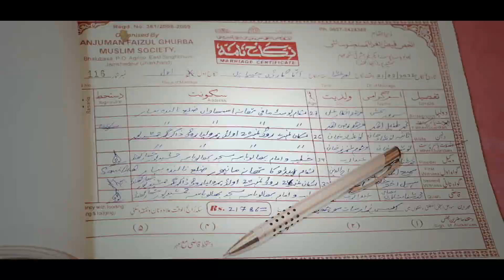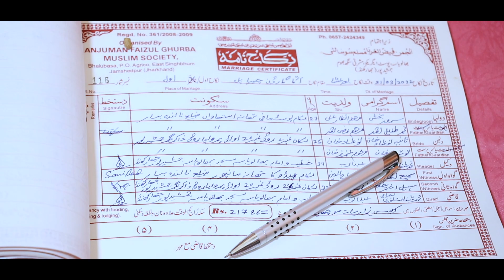SARWAR WEDS SANIA HIGHLIGHTS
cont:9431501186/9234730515